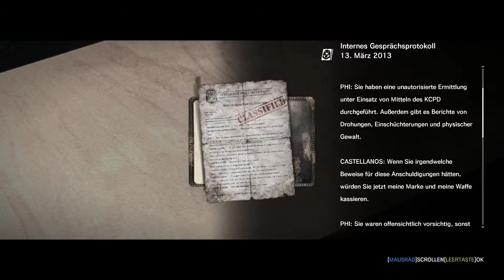The evil within #048 - Zurück in die Anstalt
Mein 2. Projekt "The evil within" aus dem Jahr 2014.
Horror war gestern, survival ist heute!
von Zombies erbahmungslos gejagt werden wir zum reinen Überlebenskünstler und schlagen uns durch um die Wahrheit über die mysteriösen Vorgänge in Erfahrung zu bringen